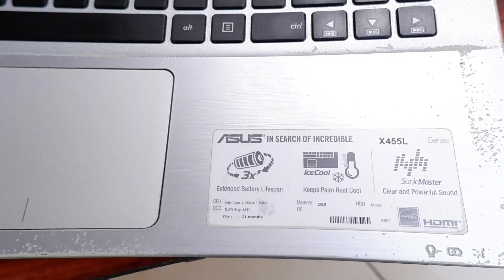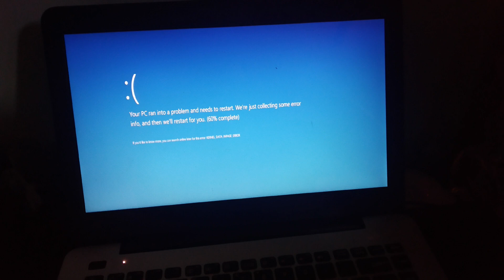Review Laptop Asus X455L | Video Review Terbaru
Notebook Asus X455L